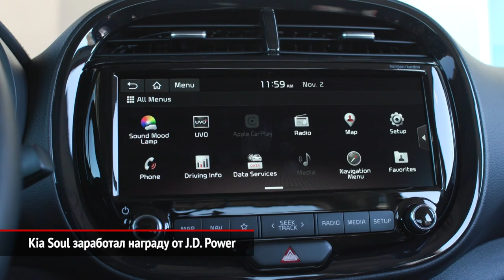Ретрофургон Morris JE оказался китайским. Kia Soul получил награду J.D. Power | Новости с колёс №622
Давно не существующая британская марка Моррис, как и исторически близкая ей MG, принадлежат ныне китайскому концерну SAIC. И хотя возрождение MG именно как английской марки, прямо скажем, потерпело фиаско, а завод в Лонгбридже пришлось закрыть, — китайцы разворачивают новый проект. На сей раз заново открылась марка Morris Commercial. Её первой моделью будет электрический фургон Джей-И.

Kia Soul удостоился награды за «Лучшее качество мультимедиа» от американского агентства J.D. Power, которое специализируется на исследованиях автомобильного рынка.